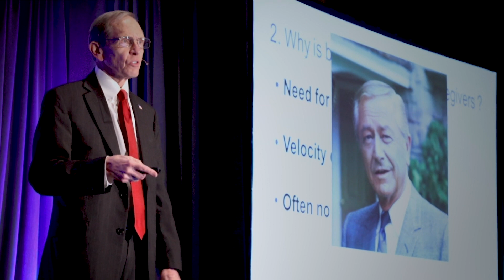Capture the Moment 2019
You're invited to Capture the Moment 2019 to learn about cancer diagnostic tools, treatment options, and research at Mayo Clinic. Hear from other experts at this annual cancer education symposium on March 2 in Orlando, Florida.